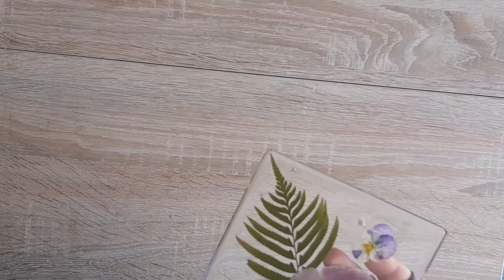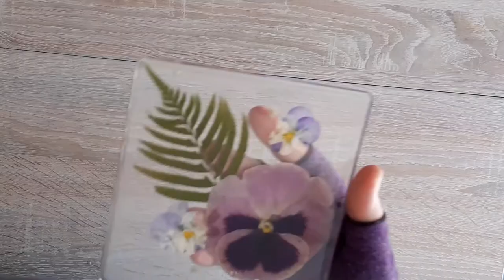FLORAL RESIN PLAQUE | Pressed flowers in resin | Watch me resin | Floral artwork | It's so clear!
Today I have this stunning floral square. I used the incredibly clear Resin8 resin and flowers that I have pressed from my garden. I love this piece, it is so clear and pretty.

Which flowers would you like me to put in resin? If you have any suggestions, leave them in the comments.

GET THE SAME PRODUCTS:

lassCast 10/50

MY RESIN ESSENTIALS: :
Condiment bottles
Flexible lighter
Heat gun
Silicone mixing cup set
50 pack of large plastic cups
Silicone mat (4 pack)
Metal spoons
Facial spatulas
Lolly sticks
Embroidery scissors
Clear tape

For this project:
Square mould

As always, any questions or comments please pop them below and let me know! I am always happy to answer questions and chat about what I am doing.

Keep crafting!
Squdge xx

Please be aware, this content is not designed for children, the use of tools and solvents should not be undertaken by children. Resin MUST NOT be used by children, it is a strong chemical which can cause serious health problems if not used correctly. Scissors, paper trimmers and other tools should not be used by children without adult supervision.

Please note that I am not giving professional health and safety advice - please read the information that is supplied with your resin and tools carefully.

All music within this video is from the free content within Windows Movie Maker.